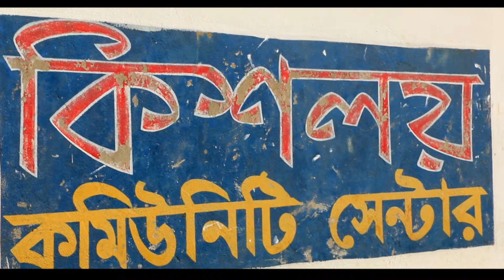Engagement ceremony of liza and bijoy by MEGH EVENTZ